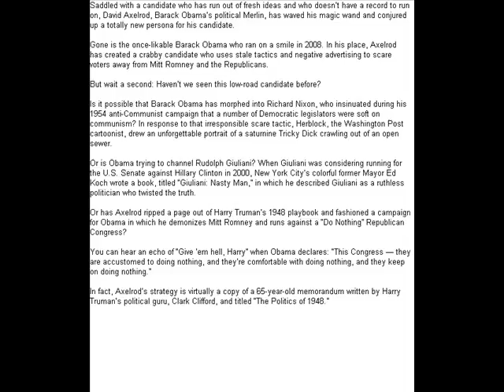Obama and Axelrod: A 2012 political mean team?